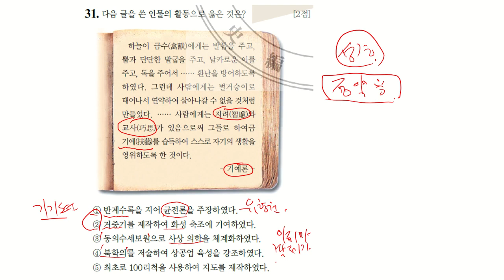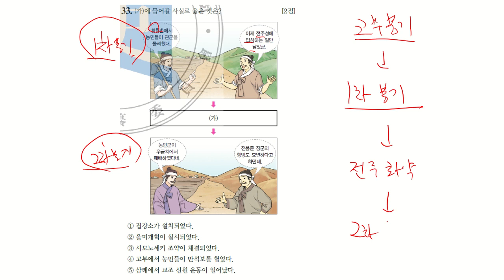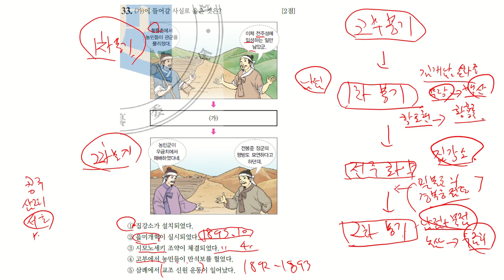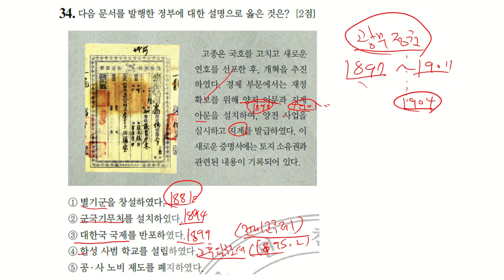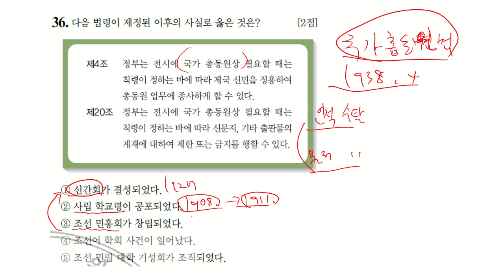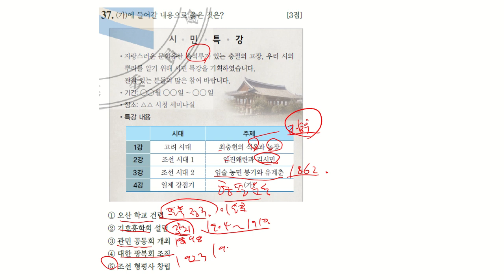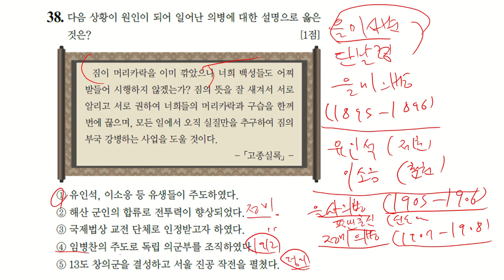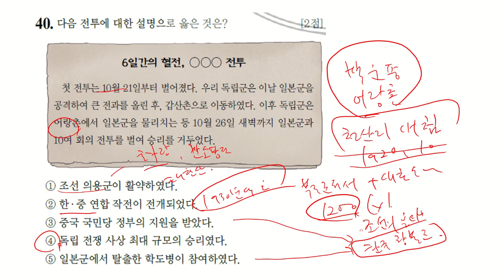23회 한국사능력검정시험 고급 해설 31-40번